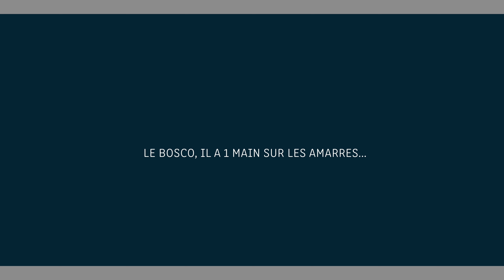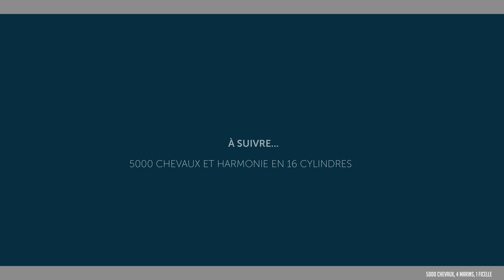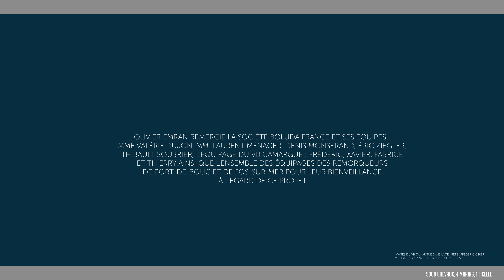Titre de l'épisode 2 : "5000 chevaux, 1 bosco, 1 gaillard d'eau" ".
Découvrez le portrait de Fabrice, bosco (ou maitre d'équipage) à bord du remorqueur portuaire, le VB Camargue, basé à Fos-sur-Mer.

Avant de devenir marin, Fabrice a travaillé quelques années dans l'industrie pétrolière autour de l’Étang de Berre (Bouches-du-Rhône). Mais il faut croire que cet homme aimait en définitive bien plus l'eau salée que l'huile, aussi raffinée soit-elle.

Il faut aussi croire qu'il a bien fait, car il a trouvé son équilibre dans cette nouvelle vie qui lui permet d'attraper tous les jours de gros bateaux avec une "petite ficelle", puis de partir aussi sec aux fourneaux (le VB Camargue est très bien équipé : cuisine, cabines, buanderie...) pour faire déguster à son équipage ses supers recettes de lasagnes ou de poulet au curry sauce coco (mais pas que).

Dans tous les cas, Fabrice est un homme heureux et ça se voit. A vous de le découvrir en images maintenant !

ET LA SEMAINE PROCHAINE...
Dans l'épisode 3, nous vous proposons le portrait de Xavier, le chef mécanicien du VB Camargue. Il sera à la retraite en janvier 2024 et il fait très bientôt sa toute dernière vacation... Une jolie manière de lui souhaiter bon vent dans sa nouvelle vie.

Nous profitons de ce moment avec vous, pour vous souhaiter une très belle nouvelle année 2024 à vous toutes et tous. Qu'elle vous amène à bon port et que votre navigation soit douce !

Merci au groupe BOLUDA, d'avoir permis la réalisation de cette websérie.